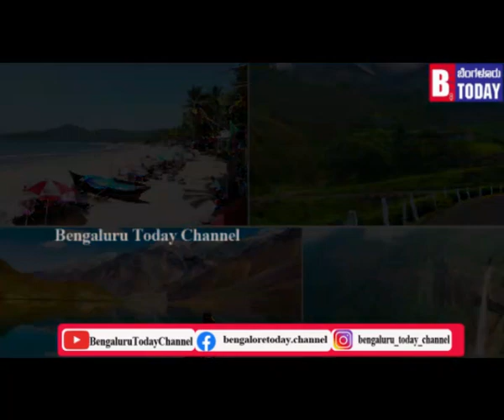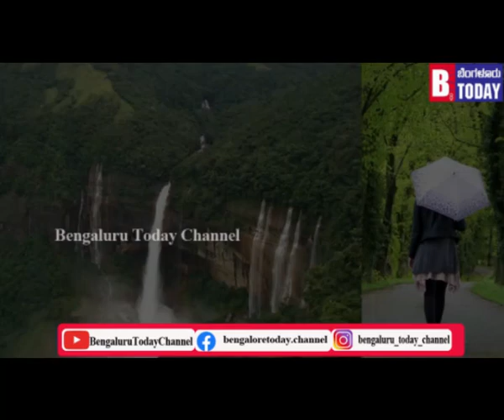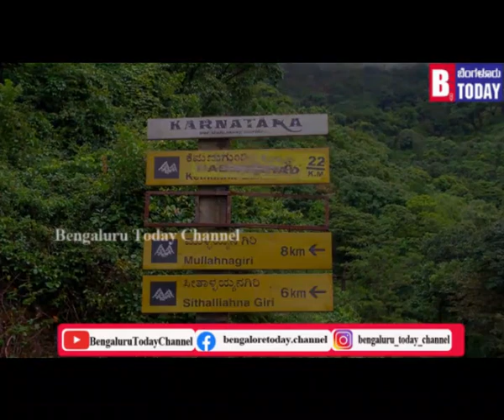ಮಳೆಗಾಲದಲ್ಲಿ ಕರ್ನಾಟಕದ ಈ ತಾಣಗಳ ಪ್ರವಾಸ ಮಾಡಲು ಮರೆಯಬೇಡಿ ....